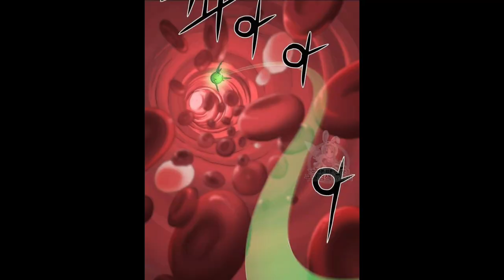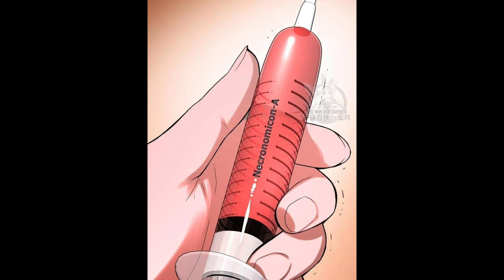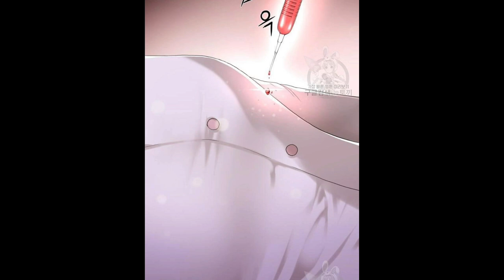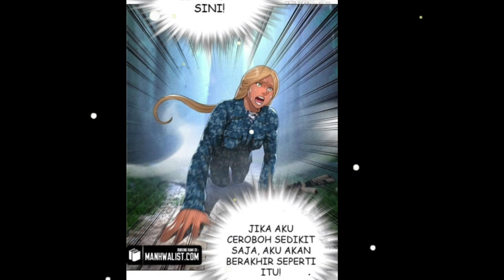Alien yang ter-isekai Ke Bumi Alur cerita Manhwa Overpower terbaru | Manga Manhua Overpower Part 2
KAOS DR. STONE
KAOS VEGERA DRAGON BALL BLUE Z